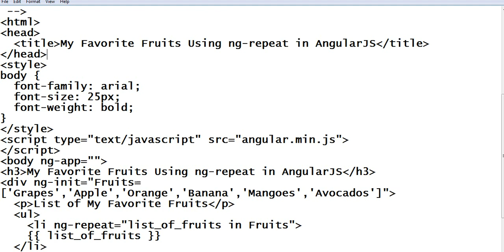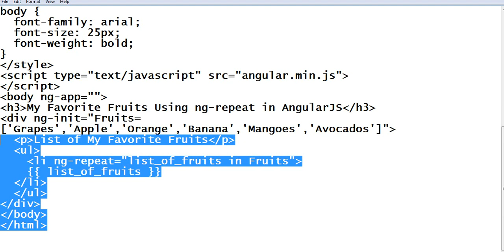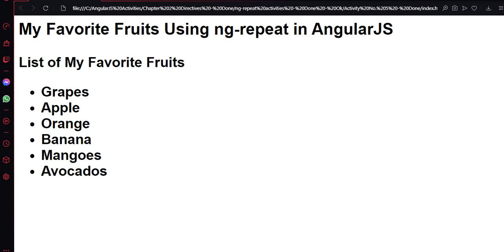My Favorite Fruits Using ng-repeat in AngularJS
Machine  Problem

Write a program that uses ng-repeat directive that will display the list of my favorite fruits like grapes, apple, orange, banana, mangoes, and avocados on the screen.

GCash Account

Jake Pomperada